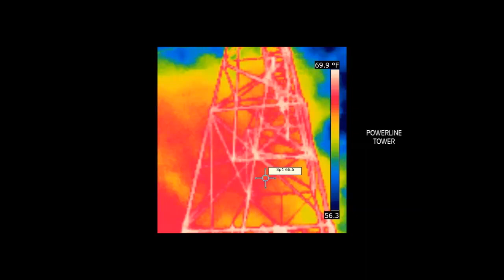August 31, 2013 Thermal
August 31, 2013 at 9:00 pm -- I was panning with my thermal camera (I was not taking video) I was simply taking snapshots of a Powerline Tower and Wires when I panned into the woods and snapped the last photo in this video (first shown in rainbow, then in grayscale). At the time, I didn't realize what I was looking at... otherwise I would have parked my ass and began videotaping this squatting large Subject. The next day as I was reviewing my evidence, it was one of those moments. Since they live here, I'll have many more chances. I ran these photos through my 'thermal emissivity program' and it shows the white areas of heat to be 'skin'.